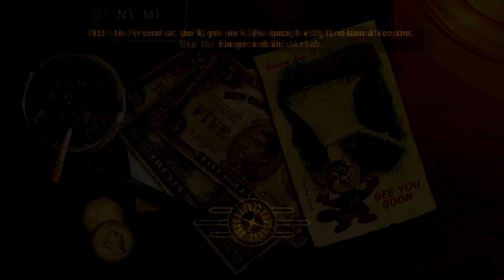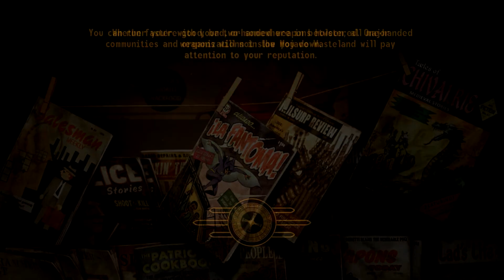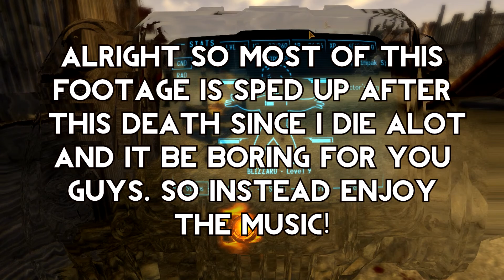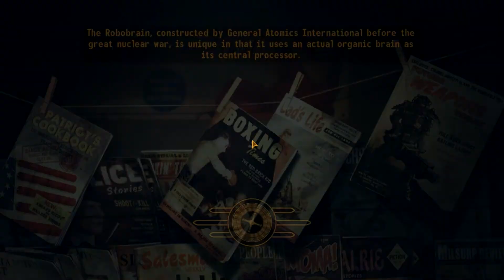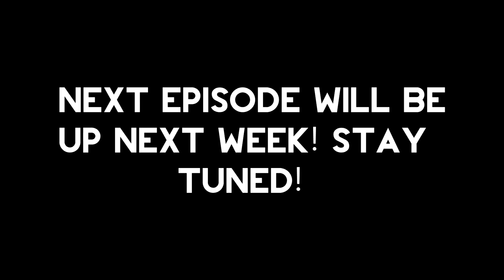Fallout New Vegas Walkthrough (60fps) - Part 13 ( Way too many deaths.)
Hey guys blizzard here and sorry for not uploading this series in a while i have been busy with some school and some skyrim videos that im currently working on. Anyways so in this episode we try our best to get the 38 chip. And we die ALOT!

►Song used - Subtact - Indigo